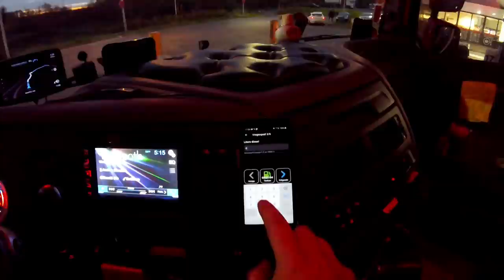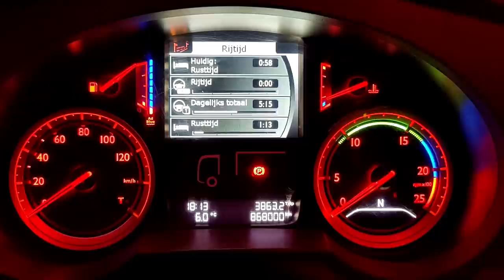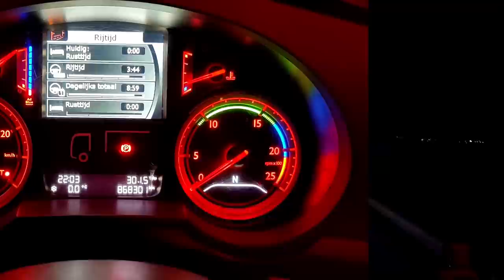Steigers en superyachts en langs het Paul Ricard Circuit | Vlog #47 | Leven op wielen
Deze vlog starten we in Nederland, waar we de vracht gaan laden voor Frankrijk. De oplegger wordt volledig volgeladen met steiger onderdelen voor Frankrijk. Na het inladen kunnen we aan de tocht beginnen, we eten en drinken, genieten van de avond en beleven een en al gezelligheid. Na een flinke rit kunnen we in Frankrijk tussen alle superyachts de onderdelen weer uitladen. Tijd om terug te laden en terug naar Nederland te gaan. Tijdens het terugladen rijden we langs verschillende mooie plekken waaronder het Circuit van Paul Richard. Een mooie volledige trip naar Frankrijk vanaf Nederland.